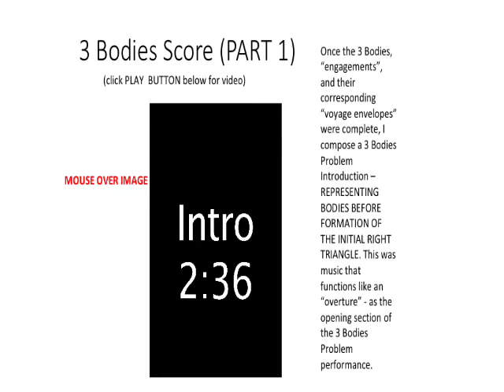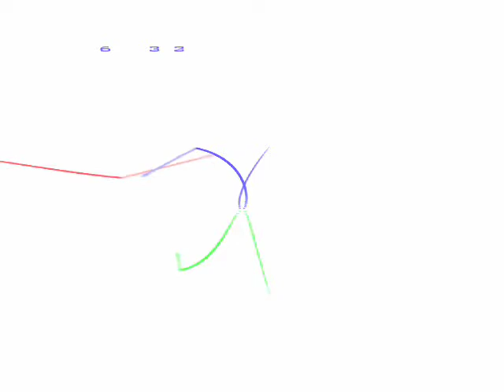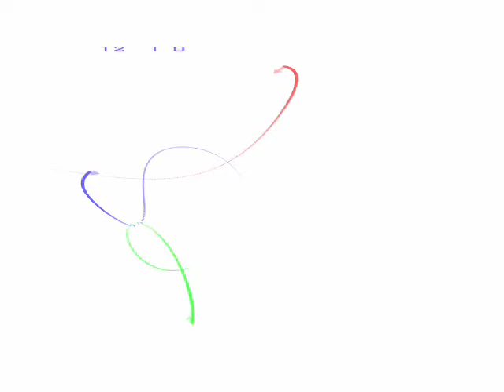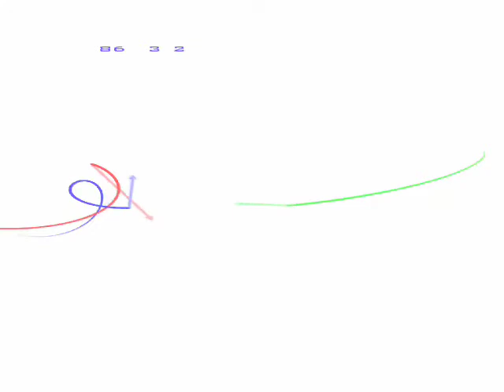3 Bodies Problem Score Converted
Karlton E. Hester (composer & synthesizers)

[Listen on Headphones to capture full spectrum full spectrum...]

Through sound vibrations, spontaneous & premeditative composers have always explored innovative ways to investigate creative correspondences shared by science, the arts & natural world.

This is an astrophysics, dance, music and digital media collaboration motivated by a problem introduced by Greg Laughlin (astro physics) to Ted Warburton (choreographer) and Karlton Hester (composer).

“Three-Body Problem” TEAM was a collaborative team - comprised of an astrophysicist, choreographer, composer, and digital artist (Drew Detweiler) - who created a series of precisely choreographed music and dance performances to impart an emotional and visceral illustration of how nonlinear systems can display sensitive dependence on initial conditions.

PROBLEM
1. In Newton's Universal Law of Gravitation particles attract each according to their (m1=3, m2=4, and m3=5).
2. They are initially located at the apexes of a right triangle with sides 3, 4, and 5 situated so that the corresponding masses and sides are opposite.
3. The particles are free to move in the plane of the triangle and are at rest initially.

COLLABORATION: We seek a new solution, one artistically motivated and aesthetically rigorous. The question, “What makes a proof elegant?” – have almost always been explored from the perspective of only one discipline at a time.

QUESTION: How can dance, jazz, and new digital technology help us understand non-linear dynamics in a way that lifts mathematical calculations off the page and brings them to life?